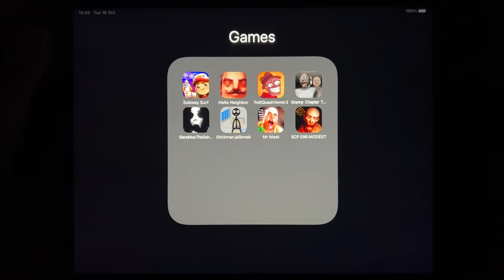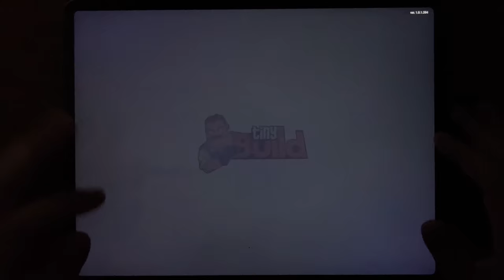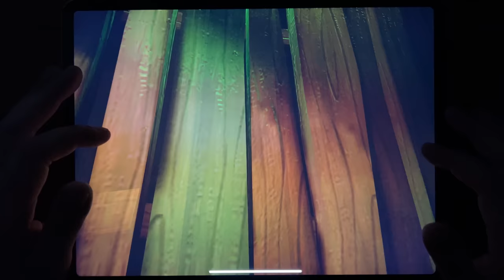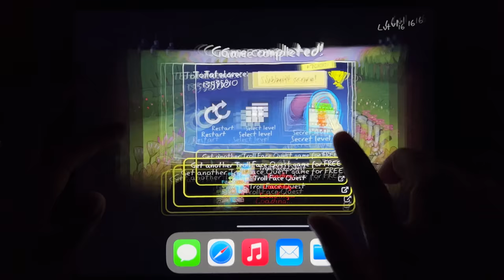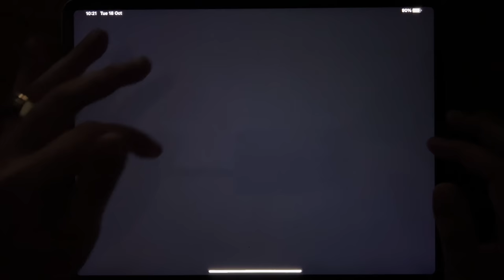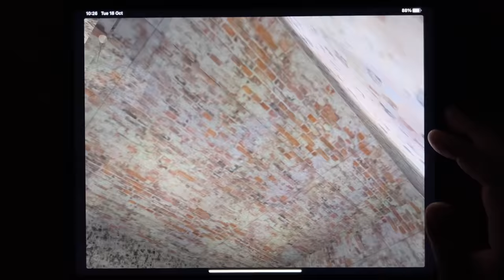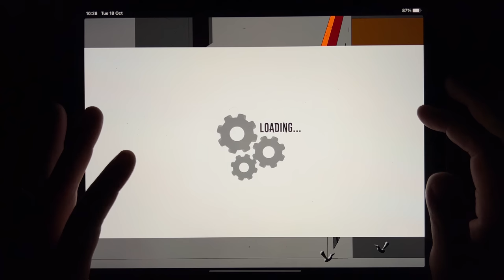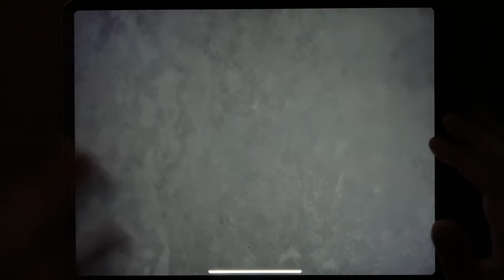Subway Surf, Hello Neighbor, Troll Quest Horror 2, Granny Chapter Two, Slendrina: The School...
Subway Surf, Hello Neighbor, Troll Quest Horror 2, Granny Chapter Two, Slendrina: The School, Stickman Jailbreak, Mr Meat, SCP 096 MODEST